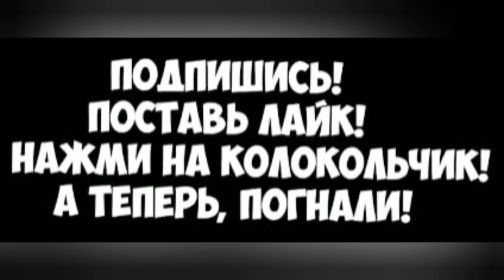Как приручить дракона 3 часть. Беззубик и Дневная Фурия покупают жильё.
Очень интересная история про драконов.